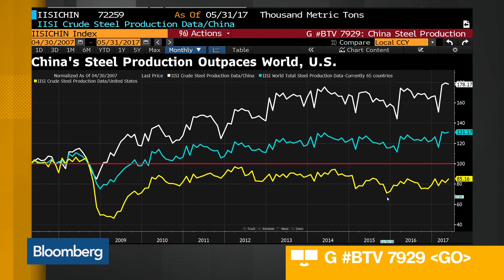Matthews Says U.S. Focused on Wrong Things With China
Jul.18 -- Andy Rothman, Asia investment strategist at Matthews, discusses trade relations between China and the U.S., how he thinks the U.S. is focused on the wrong things. He speaks on "Bloomberg Daybreak: Asia."